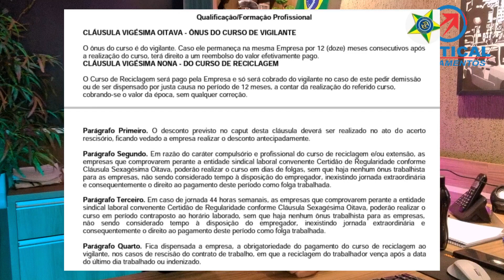Vigilante não seja enganado na Reciclagem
Combo com 6 Cursos + Certificados

✅ Semana do Fiscal de Loja e Prevenção de Perdas

CONHEÇA NOSSOS CURSOS ONLINE NA ÁREA DE SEGURANÇA PRIVADA

✅ Curso de Fiscal de Loja e Prevenção de Perdas + CERTIFICADO

✅ Curso de Porteiro, Vigia e Controlador de Acesso + CERTIFICADO

Nosso endereço:
Av. São Paulo Qd.09 Lt.08 Vila Brasília - Aparecida de Goiânia - Goiás
Ponto de Referencia: Em frente ao Terminal de ônibus Vila Brasília.